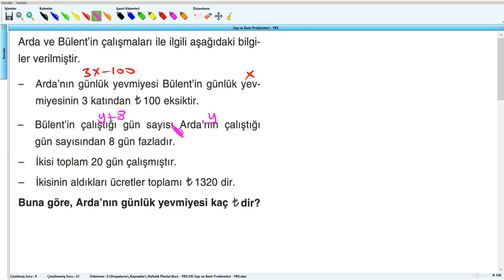Sayı ve Kesir Problemleri - YKS (2019) - 10 .Hafta - Soru - 13